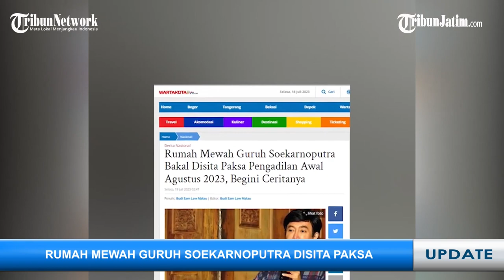Dulu Kediaman Fatmawati, Rumah Mewah Guruh Soekarnoputra Bakal Disita Paksa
VP : Rizky

TRIBUNJATIM.COM - Rumah mewah Guruh Soekarnoputra senilai ratusan miliar rupiah akan disita paksa atau dieksekusi oleh Pengadilan Negeri Jakarta Selatan pada (4/8/2023) mendatang.

Rumah yang terletak di Jalan Sriwijaya, Kebayoran Baru, Jakarta Selatan itu ternyata dulunya merupakan kediaman dari Fatmawati.

Rumah tersebut akan disita karena kalah dalam sengketa melawan Susy Angkawijaya terkait kepemilikan rumah yang selama ini ditinggali Guruh.

Dikutip dari WartakotaLive, Pengacara Susy Angkawijaya, Jhon Redo, mengatakan kasus ini berawal saat kliennya melakukan jual beli pada tahun 2011 atas rumah tersebut dengan Guruh Soekarnoputtra.

Perkara itu muncul lantaran Guruh masih tinggal di rumah tersebut meskipun sudah ada harga yang disepakati.

Padahal Susy telah memiliki sertifikat rumah yang dikeluarkan oleh BPN atas nama dirinya.

Sementara itu, Guruh sendiri merasa hanya melakukan pinjam meminjam uang dengan Susy dan bukan menjual rumah.

Namun, Jhon menyebut Susy mengaku tidak pernah melakukan peminjaman uang kepada Guruh.

Hingga saat ini, menurut Jhon, Guruh masih tinggal di rumah tersebut.

Setelahnya, Guruh menggugat Susy ke pengadilan untuk membatalkan jual beli tersebut.

Gugatan itu kemudian ditolak pengadilan setelah Susy menggugat balik dan gugatannya dikabulkan majelis hakim Pengadilan Negeri Jakarta Selatan pada (2/5/2016).

Bahkan di tahap Kasasi pun, Susy tetap memenangkan gugatan itu dan ia meminta permohonan eksekusi terhadap rumah tersebut.

Dikutip dari Kompas.id, rumah tersebut merupakan rumah yang menjadi saksi atas kehidupan Fatmawati.

Kala itu, Fatmawati memutuskan berpisah dengan Soekarno dan meninggalkan kehidupan resmi kenegaraan setelah dua hari melahirkan Guruh pada (13/1/1954).

Guruh menyebut, ibunya mengupayakan pembangunan rumah itu sampai rampung di tahun 1956.